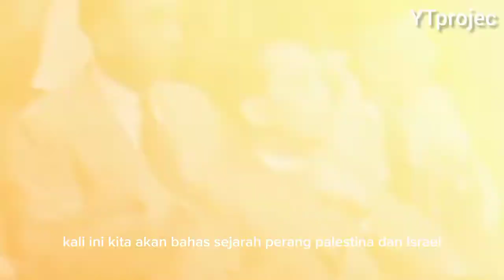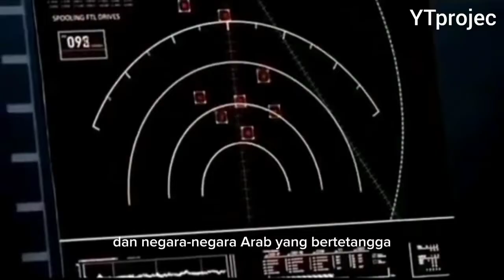Sejarah Perang PALESTINA dan ISRAEL / Banyak anak kecil jadi korban 😭😭